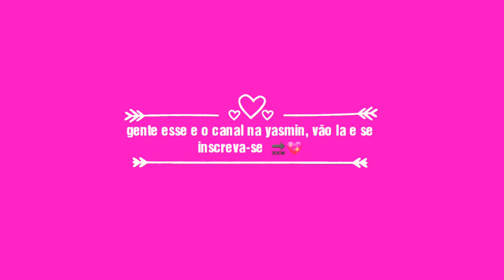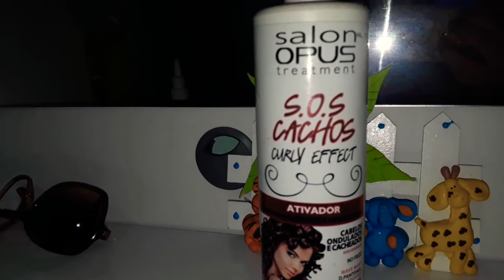MINHAS COMPRINHAS DE CABELO